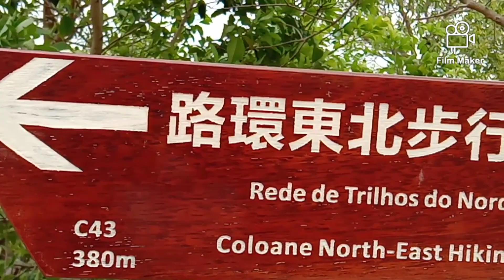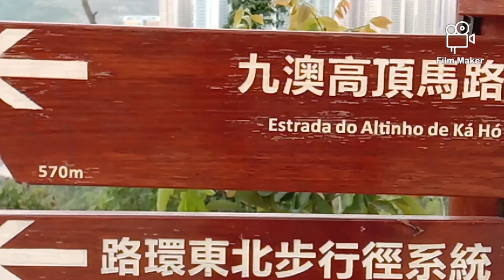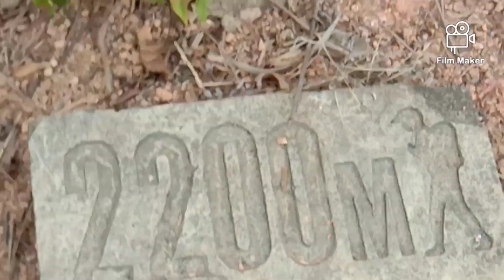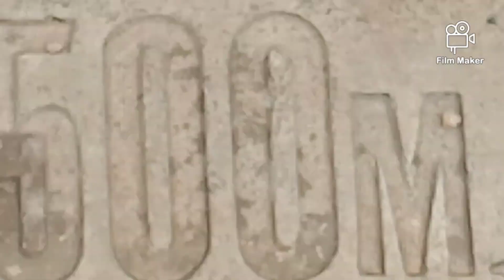ANG KULUNGAN SA TAAS NG BUNDOK DTO SA MACAU